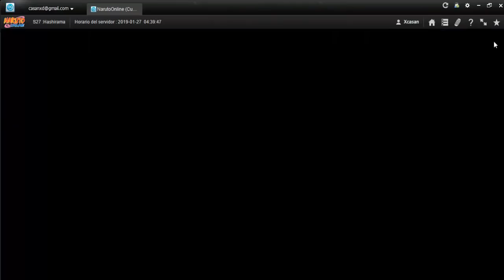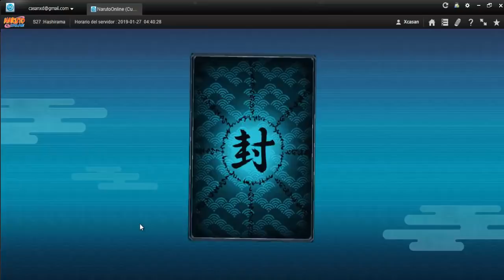Mi primer espadachín del cofre GGN! /Naruto Online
MMMMMMMMM QUE RIKOOOOOO, se vienen videitos con este nuevo ninja mmmmmm sabrosoooo a cambiar esquemas y formación 7w7.
Tu like y suscripcion me ayudan muchisimo :D.